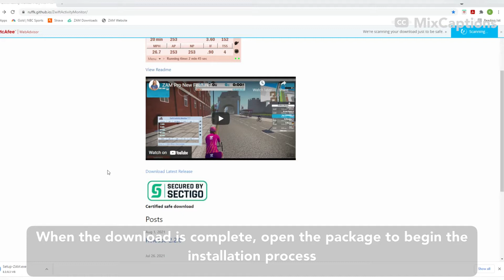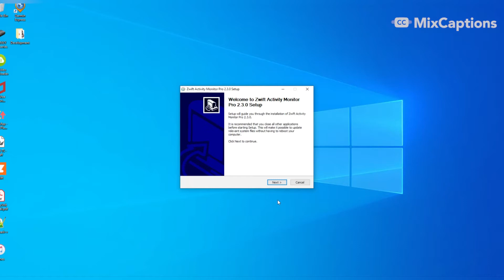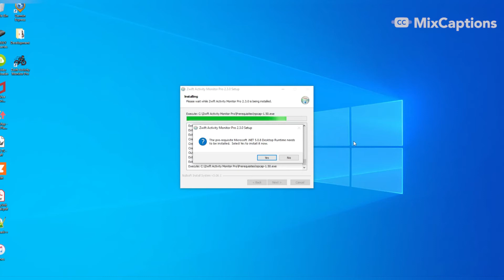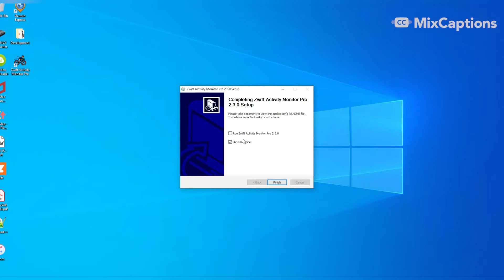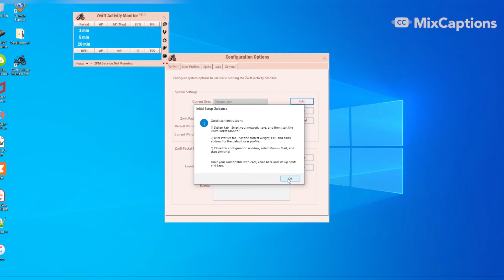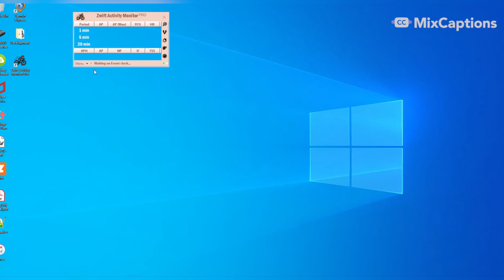Zwift Activity Monitor Pro Setup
A quick video to get you up and running with ZAM quickly.  We go through:

1) Downloading from the ZAM website
2) Running through the installation, including it's prerequisites.
3) Configuration of the network and user settings.
4) Using ZAM with Zwift.